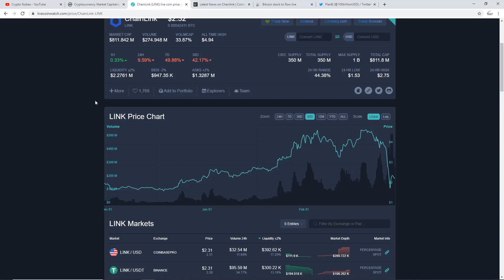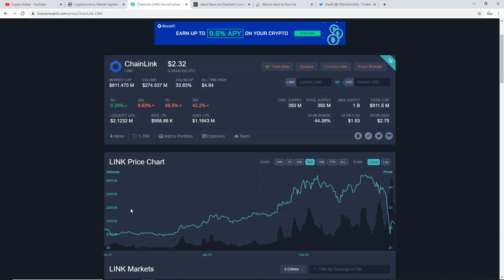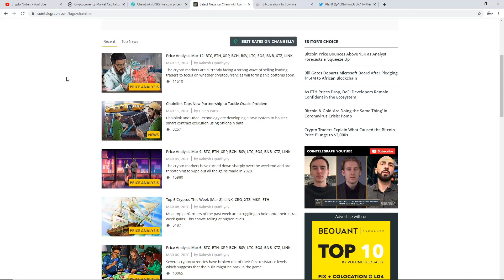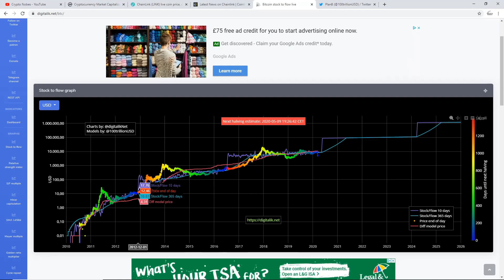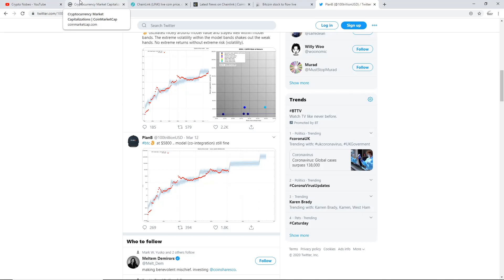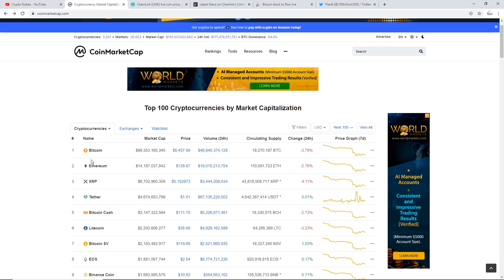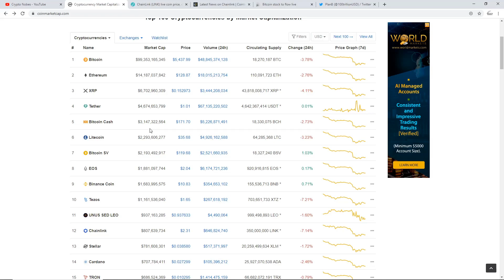CHAINLINK THIS COULD BE THE LAST CHANCE WE HAVE! (LINK)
im still Very bullish about chainlink and the rest of the market this year, chainlink news, price look, and is it a good time to buy, coronavirus and stock market taking a big hit!

 Bitcoin address - 1881aSJnDZPb4b6nYgBDcAZ38JvwqJZo65

CHAINLINK address - 0x7A892959Fa992Ff0af9cc4A1f4FcB702d5323FC1

Ethereum address - 0xC025b6f480f23B523183F4E5CB7ea94F38F99bFB

***NOT FINANCIAL, LEGAL, OR TAX ADVICE! JUST OPINION! I AM NOT AN EXPERT! I DO NOT GUARANTEE A PARTICULAR OUTCOME I HAVE NO INSIDE KNOWLEDGE! YOU NEED TO DO YOUR OWN RESEARCH AND MAKE YOUR OWN DECISIONS!